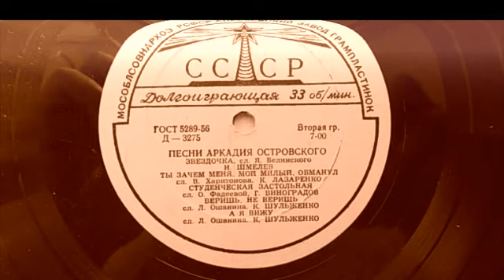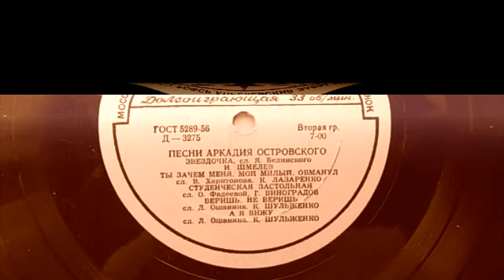Клавдия Шульженко – Веришь не веришь (1956)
Д-3275 ("Песни Аркадия Островского")
ВЕРИШЬ НЕ ВЕРИШЬ, муз. А. Островского, сл. Л. Ошанина, исп. К. И. Шульженко в сопр. инстр. квартета, запись 1956 г. Пластинка из моей коллекции.